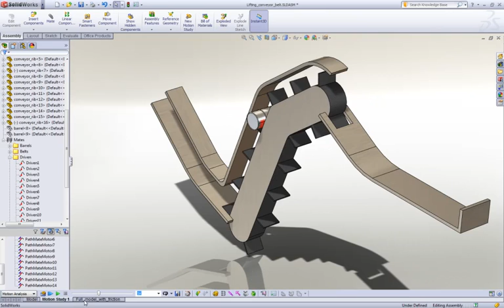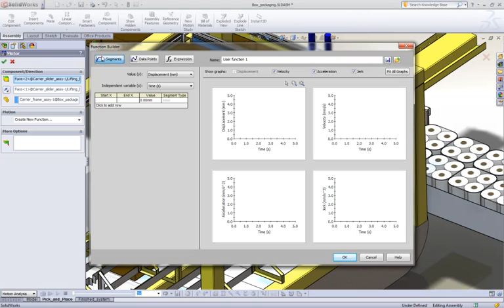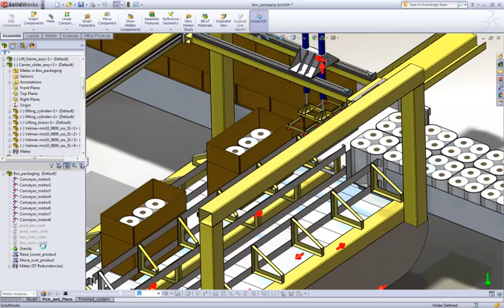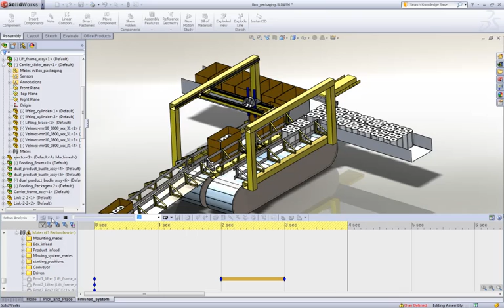SolidWorks 2011-Motion Enhancement